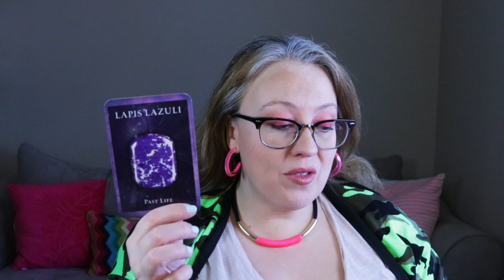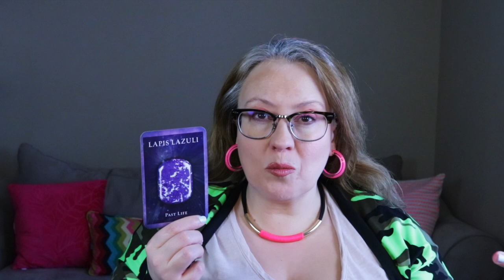DAILY: PAST LIVES SLAM YOU